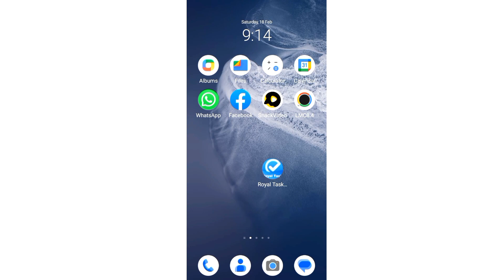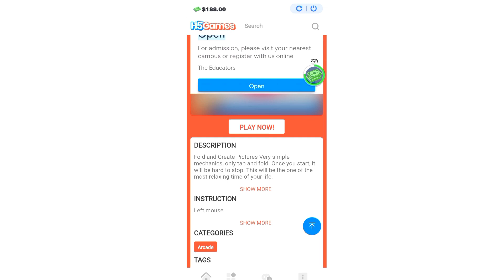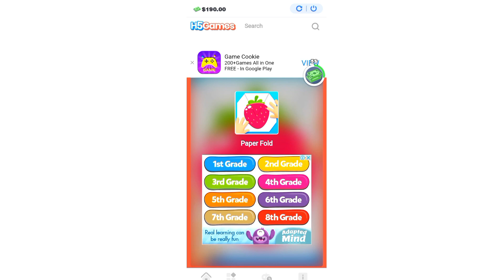Royal Task Deals App real or fake | Royal Task deal |Royal Task Deals app Cash out Proof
In this video I tell you about the royal task deals app is this app is real or fake can this app in cash out in reality

royal task deals paytm withdrawal
royal task deals 16000 cashout
royal task deals paytm cashout

Disclamer:-